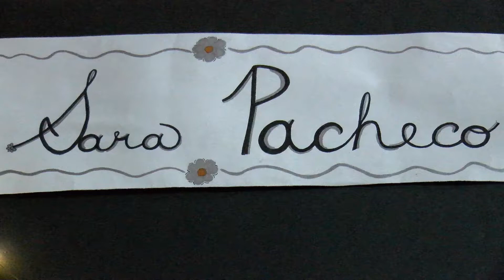Art Gallery '22: Sara Pacheco